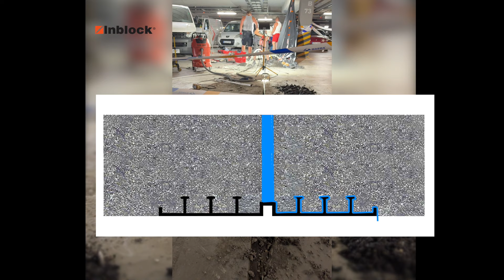Wąska, głęboka i zalana dylatacja płyty fundamentowej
Ile razy ta dylatacja była już uszczelniana? Nie wiem, naprawdę nie wiem. Znaleźliśmy w niej różne rodzaje żywic pompowane na przestrzeni lat. A i tak najwięcej jest błota.
Nieszczelna guma dylatacyjna płyty fundamentowej.
Film w głównej mierze dla inżynierów budowy i zarządców nieruchomości.

Wąska - szerokość ok 25 mm
Głęboka - grubość płyty fundamentowej ok 70 cm
Zalana - non stop napływa woda na styku gumy dylatacyjnej i spodu płyty fundamentowej

Aby ją uszczelnić, najpierw trzeba usunąć i oczyścić wnętrze dylatacji. Bez tego ponieślibyśmy taką samą porażkę, jak wszyscy poprzednicy.